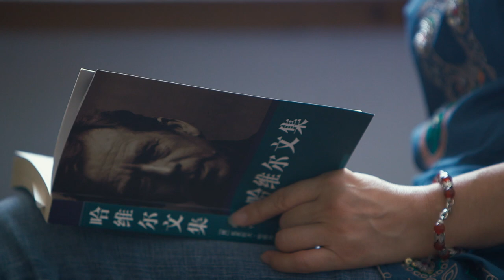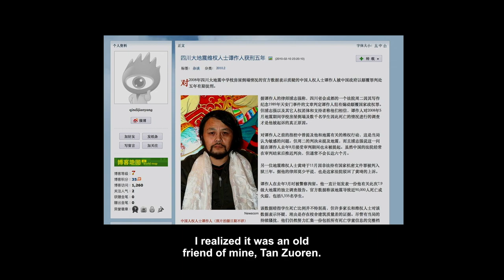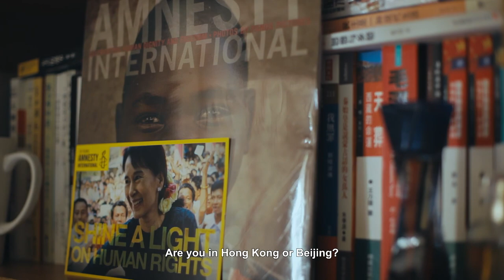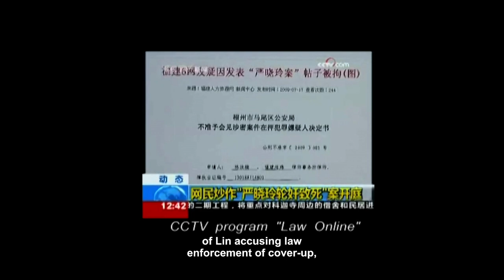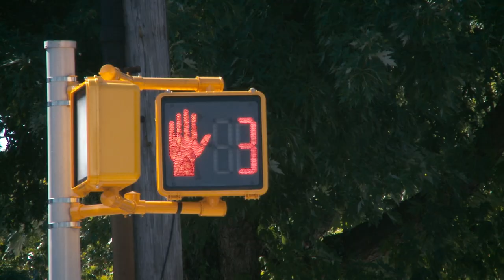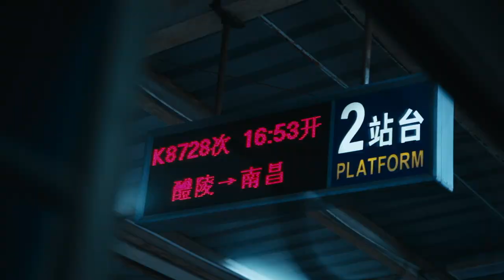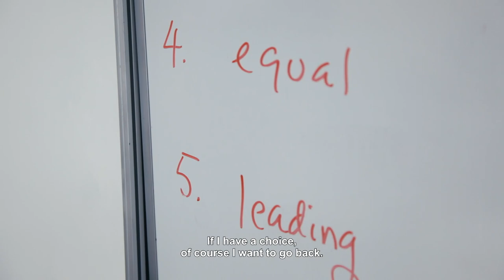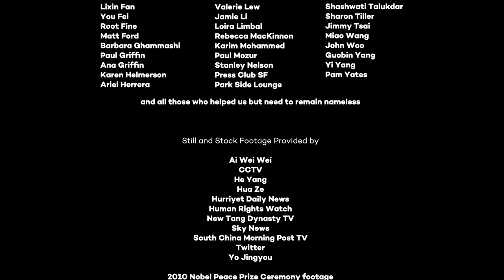LOCKED UP IN CHINA'S ILLEGAL BLACK JAILS FOR 55 DAYS | Broken Harmony | Full DOCUMENTARY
When ordinary Chinese citizens go to extraordinary lengths to fight human rights abuses, the risks are enormous, even life-threatening. But for activists like Hua Ze, doing nothing is worse than dying for justice. She is violently abducted by the secret police and held in an illegal black jail. When she is released after 55 days she escapes to the U.S., but now cannot return home without risking arrest and possibly her life.

Broken Harmony: China’s Dissidents (2019)
Director: Risa Morimoto
Genre: Documentary